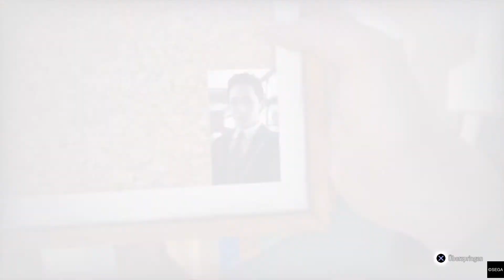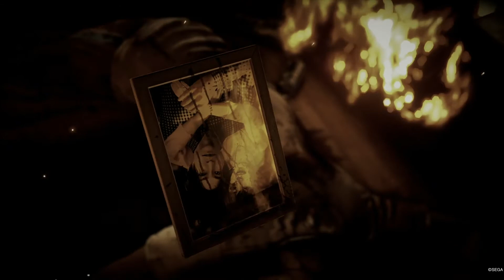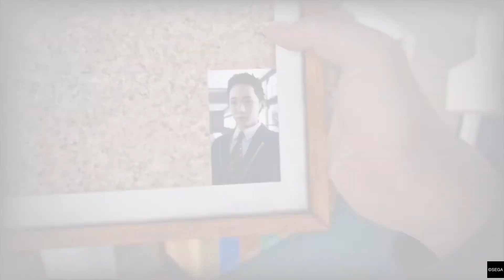Lost Judgment Story Gameplay (part 20) english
german/deutsch SUB     have fun ;)